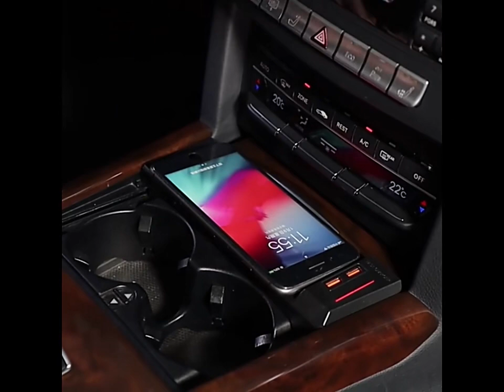Vtear Car QI Wireless Charger Plate For Mercedes Benz E Class W212 Accessories Interior15W 2015-2010